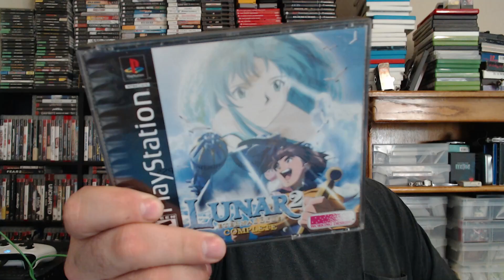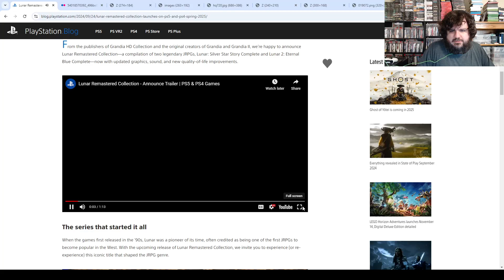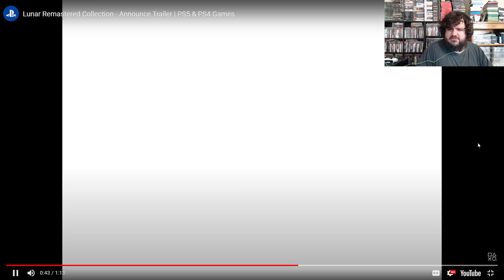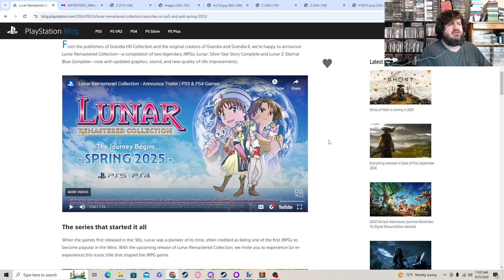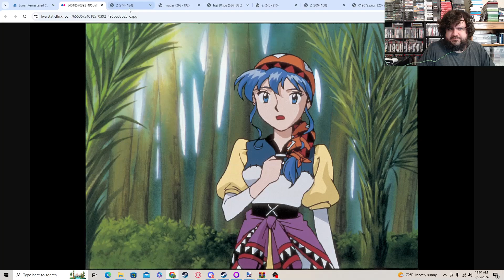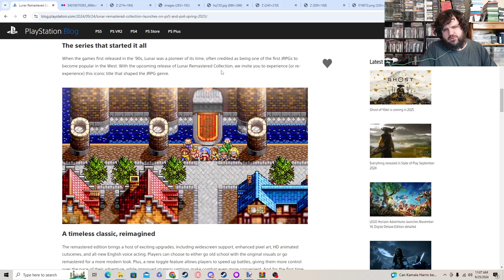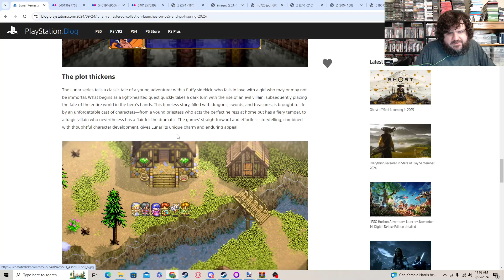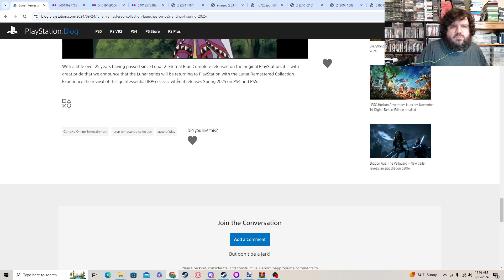Lunar Remastered Reaction | The BEST Reveal at the State of Play